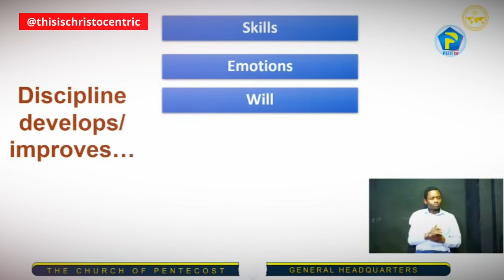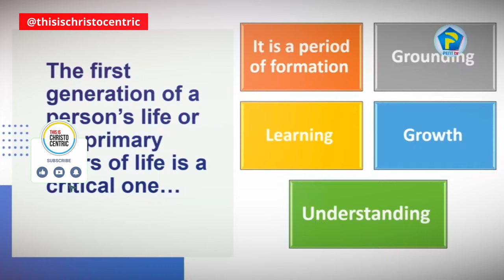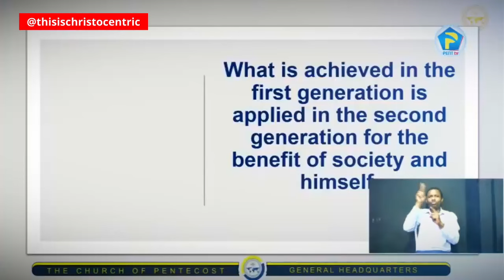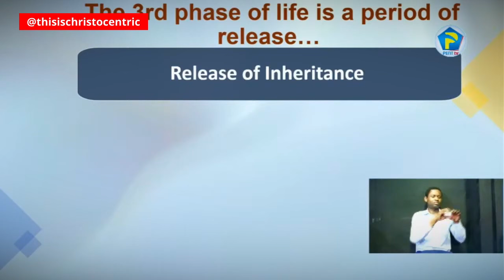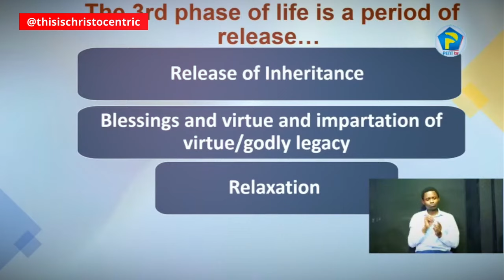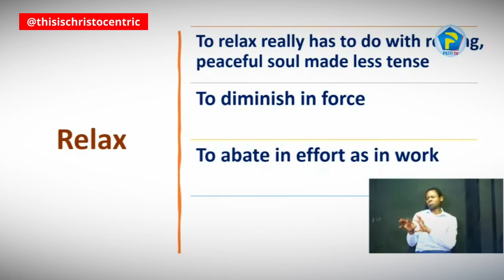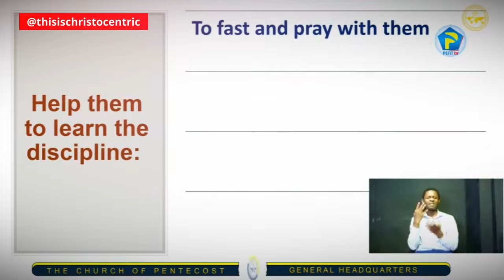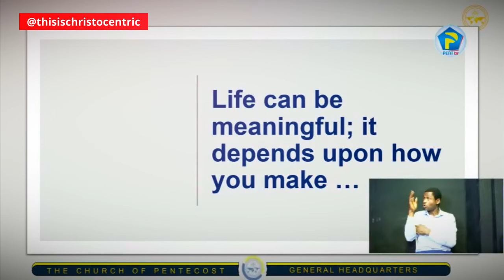LIFE CAN BE MEANINGFUL. IT DEPENDS ON YOU - Apostle Eric Nyamekye 2024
christocentric message
christocentric revival